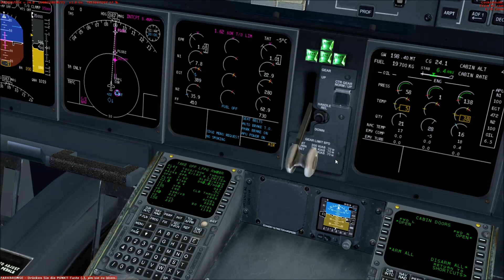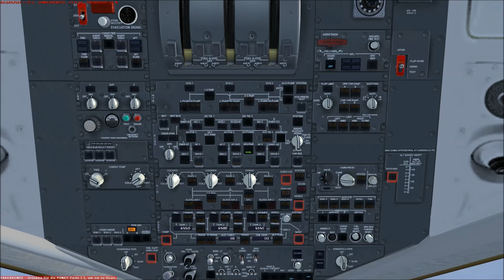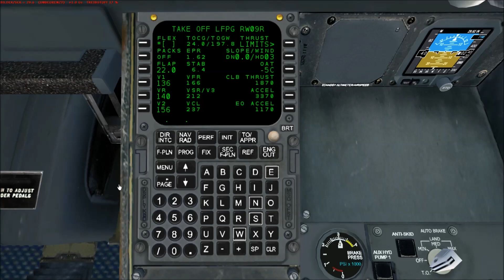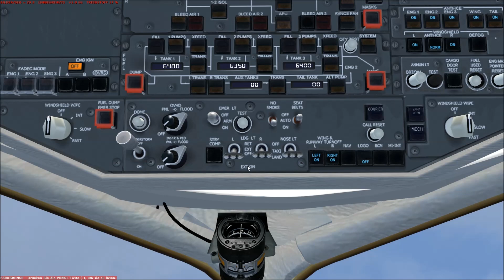Let's Play Microsoft Flight Simulator X Teil 869 Paris - Linz [2/4] PMDG MD11 | Liongamer1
Heute fliegen wir mit einer McDonnell Douglas MD-11F von FedEx. Wir starten auf dem Flughafen Paris-Charles-de-Gaulle (LFPG) und fliegen zum Flughafen Linz (LOWL).

Addons:
• REX Essential PLUS with OverDrive
• MyTraffic 2013
• GSX
• Active Sky Next
• EditVoicepack
• Ground Environment X
• Mega Airport Paris CDG
• JustSim Linz
• PMDG MD11